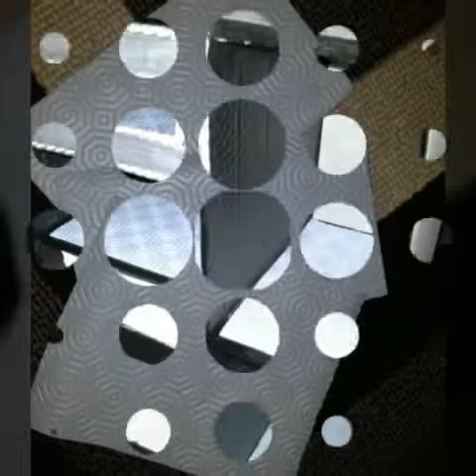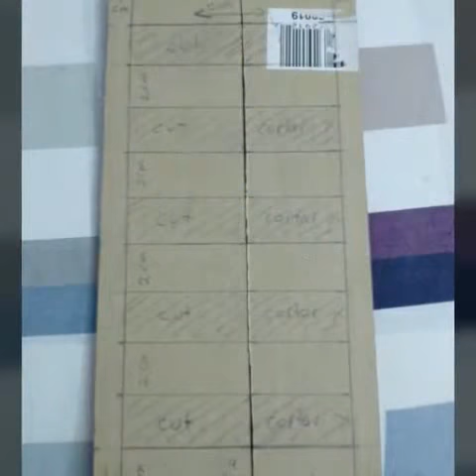Como hacer ORGANIZADOR DE CARTÓN PARA HOMBRE♡DIY CARDBOARD ORGANIZER FOR MEN {part2/2}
materiales : carton, pintura acrilica, cilicona caliente, agarraderos de metal, laminas de plastico transparente,  cinta o cuerda blanca.

materials: cardboard, acrylic paint, hot glue, wardrobe hardware, transparent plastic, and white rope

NUEVOS VIDEOS CADA  SEMANA /// NEW VIDEOS EACH WEEK VISITA MI PAGINA DE FACEBOOK PARA MAS GRANDIOSAS IDEAS